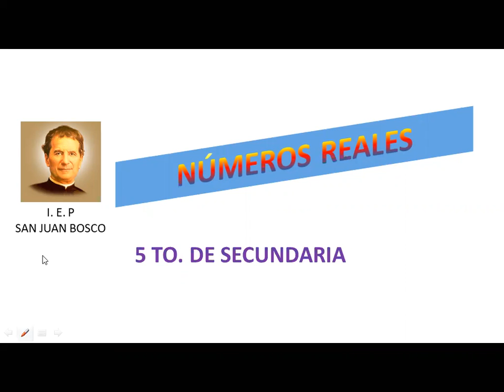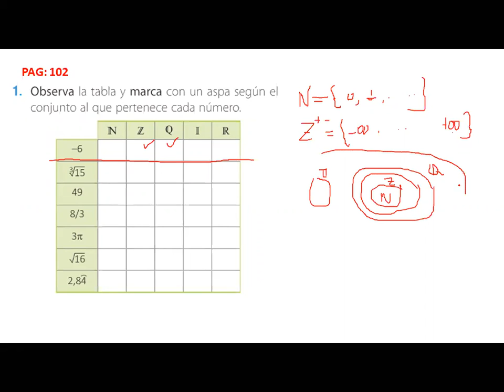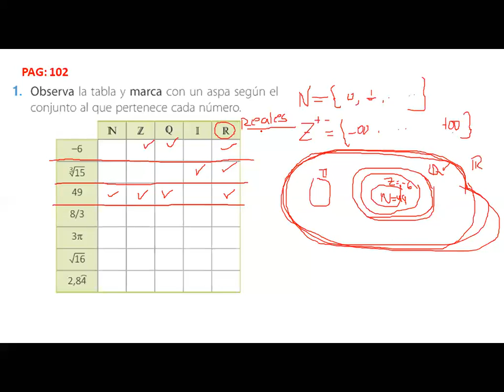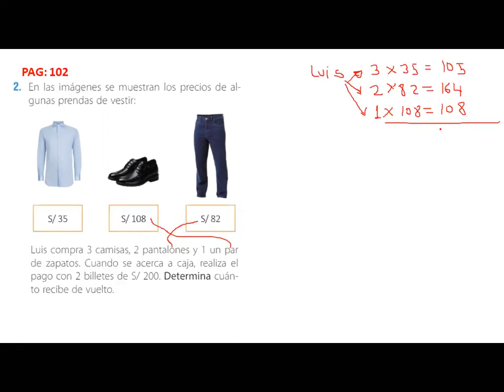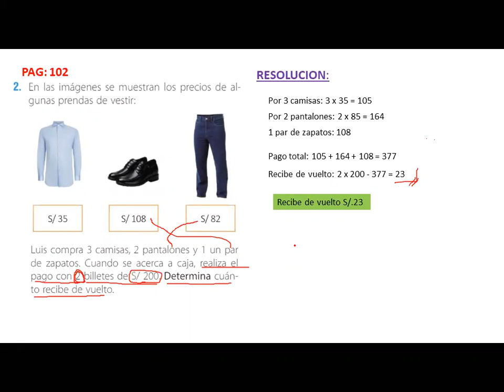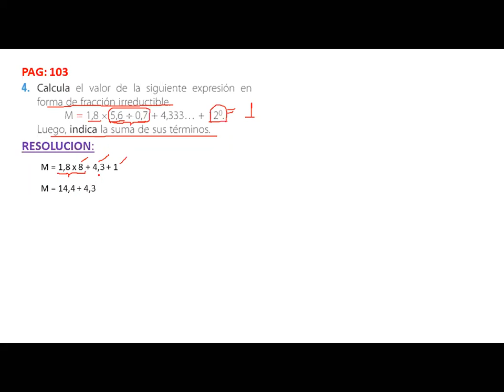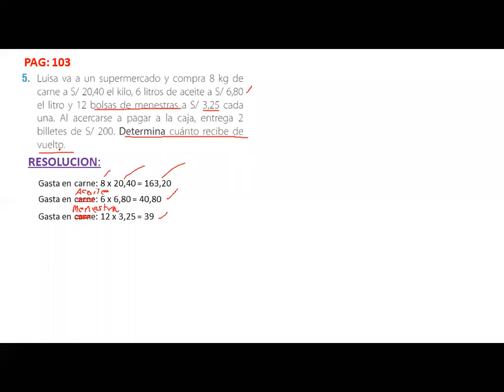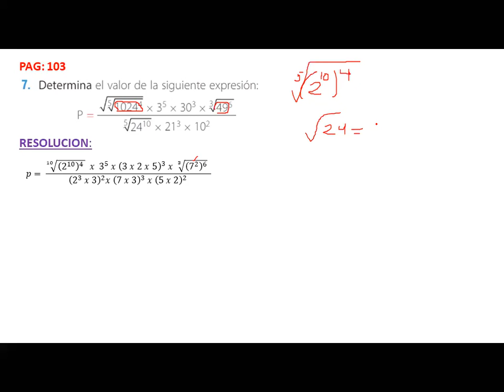NUMEROS REALES MATE 5º SEC